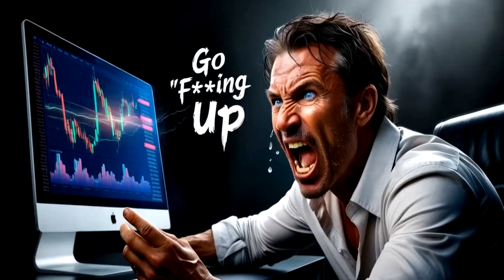SHOCKWAVE - Light Up the Night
[Verse]
Lights are flashing feel the beat
Electric energy in the street
Hearts are pumping music loud
We lose ourselves in the crowd

[Verse 2]
Shadows dancing on the wall
Lost in rhythm we stand tall
Colors soaring left and right
We keep moving through the night

[Chorus]
Light it up we're feeling free
Every step is ecstasy
Let the sound take us away
We'll be shining till the day

[Verse 3]
Bass is thumping bodies sway
Lost in time we drift away
Vibrations running through our veins
In the groove we break the chains

[Bridge]
Hands are raised we're touching skies
In this frenzy nothing dies
Feel the pulse and breathe the flame
In this glow we have no name